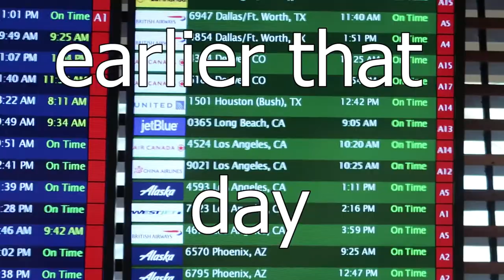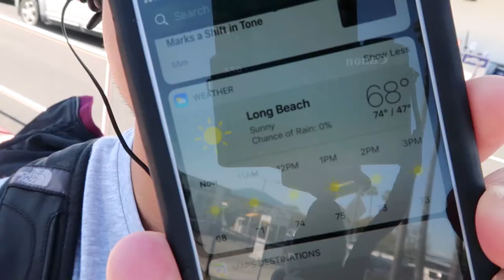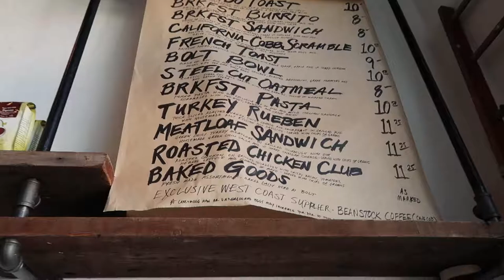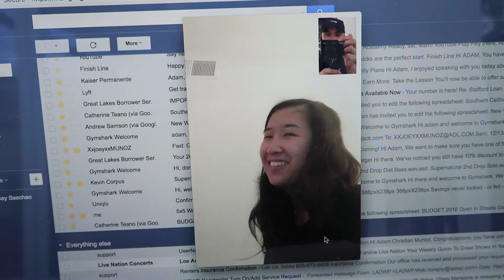Signing the Lease to My New Apartment | Vlog #128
Made a trip down to Los Angeles to sign the lease to my new apartment. Then I explain about all the things that were going through my head about this move. Spoiler alert, I was stressed the f*ck out. I also tried this hip breakfast spot called Bolt. Enjoy!

Twitter, Instagram, Snapchat: @ayohadam

Song: Ed Sheeran - Shape of You (Major Lazer Remix)